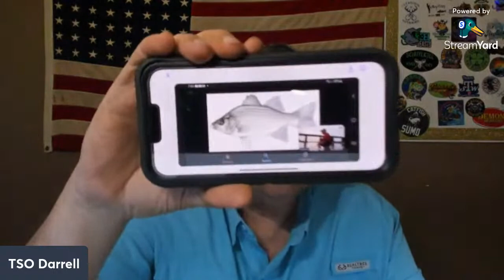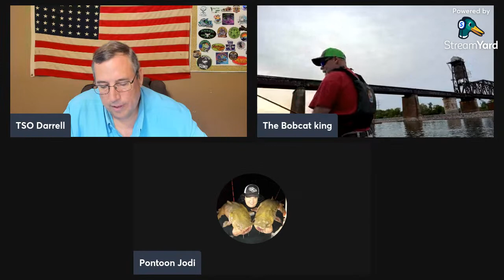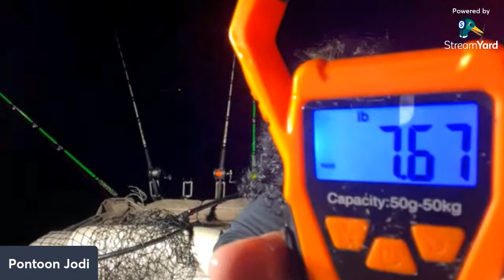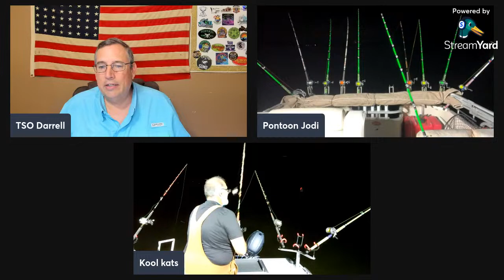Free Lining For Catfish With Chicken